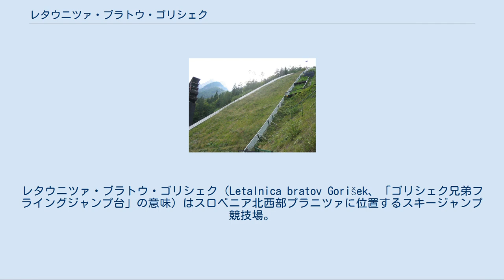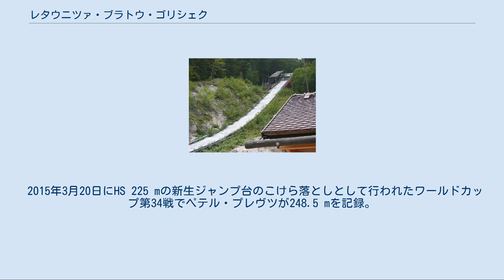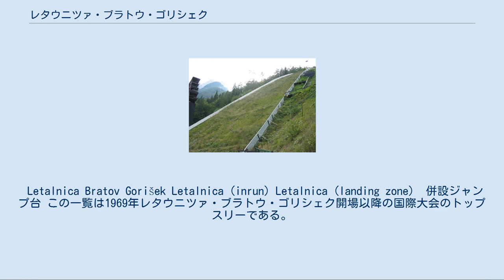レタウニツァ・ブラトウ・ゴリシェク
レタウニツァ・ブラトウ・ゴリシェク（Letalnica bratov Gorišek、「ゴリシェク兄弟フライングジャンプ台」の意味）はスロベニア北西部プラニツァに位置するスキージャンプ競技場。
2011年にノルウェーのヴィケルスンジャンプ競技場が改修されるまでは世界最大のジャンプ台で、ここの最長飛距離が世界記録とされていた。
その当時のK点は185m、ヒルサイズは215mであった。
 例年3月にスキージャンプ・ワールドカップの最終戦シリーズが行われるほか、スキーフライング世界選手権が過去8回行われている。
 2014/2015年シーズンのスキージャンプ・ワールドカップの最終戦シリーズで改修されたK点200m、ヒルサイズ225mのジャンプ台で公式戦が行われた。
FISの認証は2015年3月12日に行われている。
 プラニツァで最初のジャンプ台は1930年、ポンツァ山の斜面に建設された。
 1934年、スタンコ・ブロウデクが巨大なジャンプ台（ブロウトコヴァ・ヴェリカンカ）を建設、ここで 1936年3月5日、史上初めて100 mを超えるジャンプがヨーゼフ・ブラドルによって記録された。
 1969年、この隣にブラドとヤネスのゴリシェク兄弟の設計によるK点185 mの新しいジャンプ台が完成し、兄弟の名が冠された。
 年々飛距離が伸び、1985年にマッチ・ニッカネンが191 mを飛んで以降はここでの記録が世界記録であり続けた。
 1994年の改修ではカンテを10m後方に下げてランディングバーンの最初の部分を延長する工事が行われた。
これにより従前最大15mに達して危険だった高い飛行曲線の軽減に成功した。
 2005年にはビヨーン・アイナール・ローモーレンが239 mを飛んで世界記録としたが、2011年2月、ノルウェーに完成した世界最大、HS 225 mのヴィケルスンのフライングヒルでヨハン・レメン・エベンセンが246.5 mを記録してこれが世界記録となった。
 2015年3月20日にHS 225 mの新生ジャンプ台のこけら落としとして行われたワールドカップ第34戦でペテル・プレヴツが248.5 mを記録。
 2019年3月24日、2018/19ワールドカップ第28戦（シーズン最終戦）に於いて、小林陵侑（日本／土屋ホーム）が1本目に252mを記録してバッケンレコードを更新した。
 かつては200m、現在ではヒルサイズを超えるジャンプが出ると、1979年にスキーフライング世界選手権がここで開催された際に公式テーマソングとして作られた、アンサンベル・ブラトウ・アヴセニクの「プラニツァ・プラニツァ」が場内に流れるのが名物の一つとなっている。
 Letalnica Bratov Gorišek Letalnica (inrun) Letalnica (landing zone)  併設ジャンプ台 この一覧は1969年レタウニツァ・ブラトウ・ゴリシェク開場以降の国際大会のトップスリーである。
及びに依る。